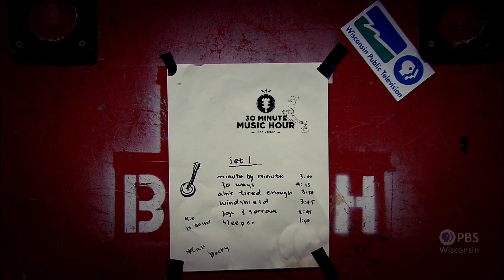ASUMAYA | 30-Minute Music Hour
ASUMAYA is the one-man, multi-instrumental brainchild of Madison-based percussionist, Luke Bassuener, whose songs are constructed from layers of harmonies and poly-rhythms played live through a looping pedal.  The music pulls from elements of post-punk, dub, world music and R&B, resulting in a genre-defying mix that makes heads spin and feet move in equal measure.